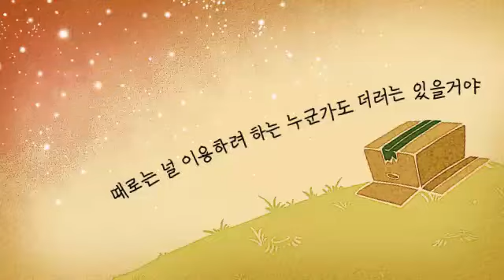SeeU_알에서 깨어나는 병아리를 위해 [For the Hatching Chick]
I dedicate this song to the people who has just started something in their life.
Althogh a chick can not fly but it can "try" to fly.
I hope all the listeners can reach the goal whatever they try to hatch their egg.

PV by Yagamisa

인생의 새로운 시작에 도전하는 분들을 위한 노래입니다.
시작을 할 수 있다는 것은 축복받은 일이라고 생각합니다.
그 "시작"을 못하는 사람들에 비하면요.
병아리는 날 수 없습니다. 하지만 날기위한 도전은 시작할 수 있습니다.
비록 우리의 날개는 작을지 몰라도 모두가 언젠가는 꿈꾸는
높은 곳에 도달할 수 있기를 바랍니다.
@Gainga (twitter)